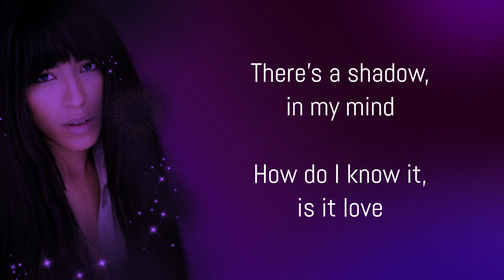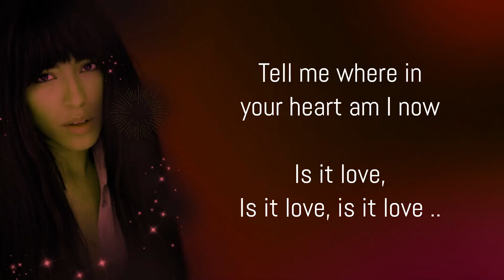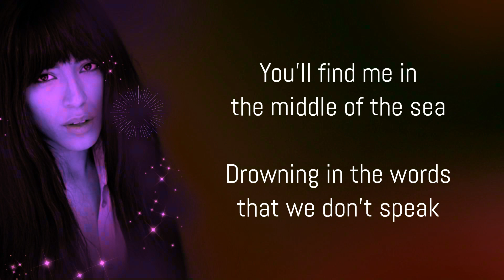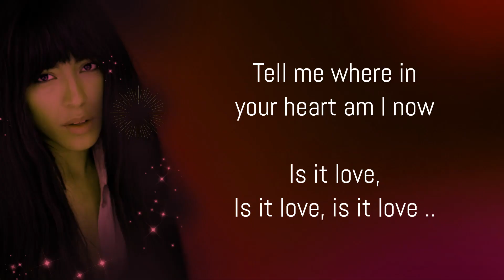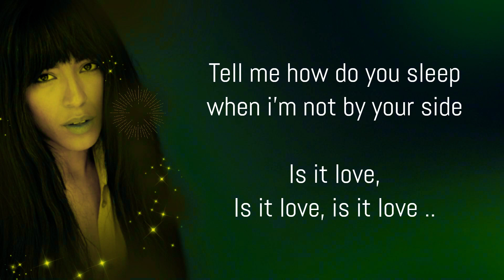Is It Love - Loreen ( LYRICS )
LYRICS :

You’ll find me in the echo of the dark
working on the riddle of your heart
lost you in a maze now let me out
is it love, is it love, is it love

without a warning,
without a sign
will you call me,
or will you hide
there's a shadow,
in my mind
how do I know it,

tell me where in your heart am I now
tell me what do you feel in the night
Is it love, is it love
tell me how do you sleep when I’m not by your side

you’ll find me in the middle of the sea
drowning in the words that we don't speak
bring me out, don't leave me in the deep

without a warning,
without a sign
there's a shadow,
oh, in my mind

This video's for learning and entertainment purposes only !

If owners wanna remove this video